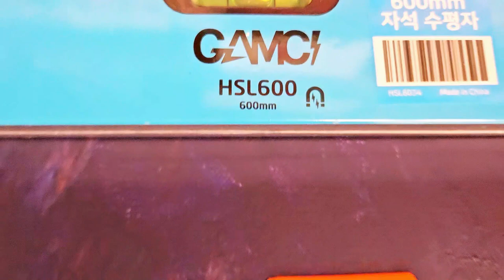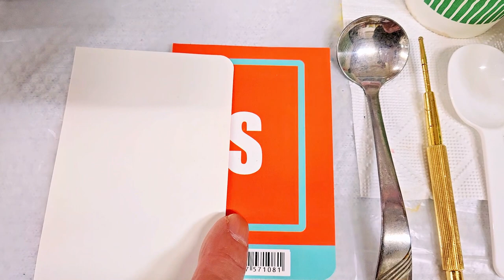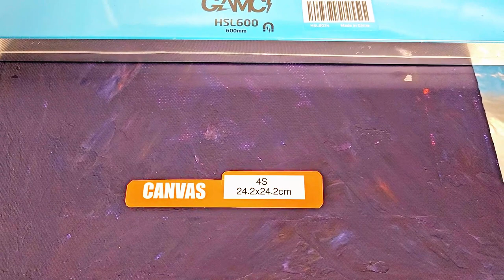fluidart 65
아크릴 물감으로 표현한 추상그림 입니다. 군자란 의 꽃말 고귀의 에너지를 그림으로 표현해서 항상 고귀 있는 삶이 되시라고 그림으로 표현해서 전해 드립니다!~ 초보자 부터 미술을 전공하신 분들도  함께 도움이 되는 추상그림  입니다.